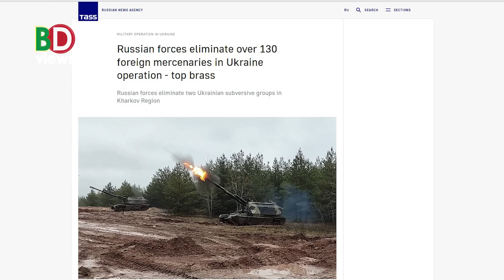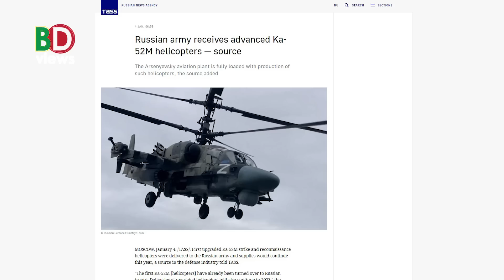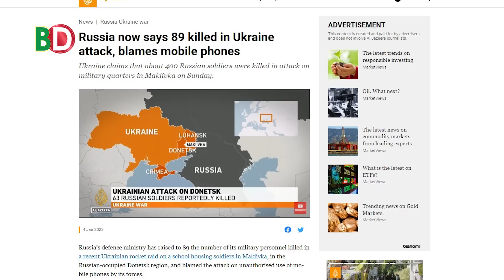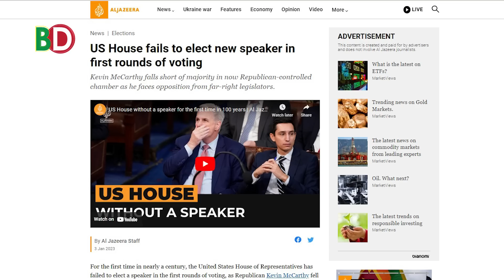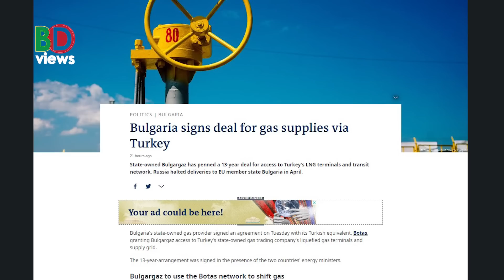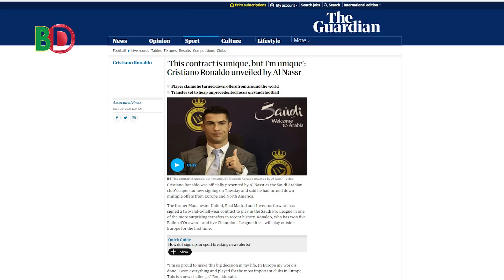রাশিয়ার নয়া কৌশল! আল আকসায় ইহুদি মন্ত্রী তুমূল আলোচনা! রোনালদোকে স্বাগত জানালো সৌদি